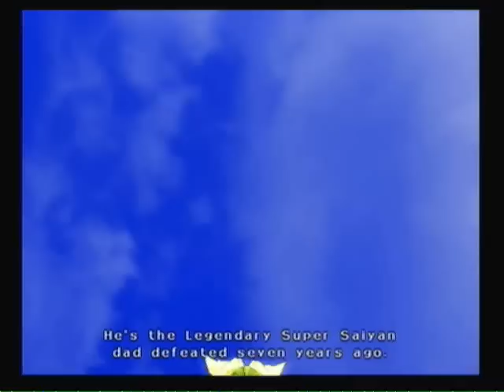Dragon Ball Z BT3- Dragon History- Special Saga- Dangerous Duo! The Ultimate Warrior Doesn't Sleep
This is the fight from Dragon Ball Z: Broly Second Coming. In this fight you fight as Super Saiyan Goten Kid Trunks and Gohan against the revived Legendary Super Saiyan Broly. It's not a hard fight but it is fun to do.